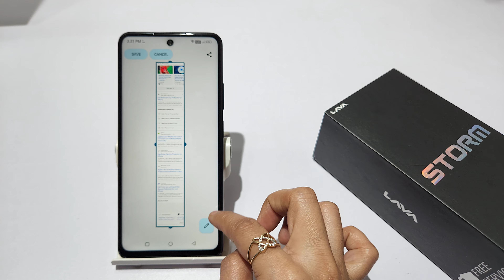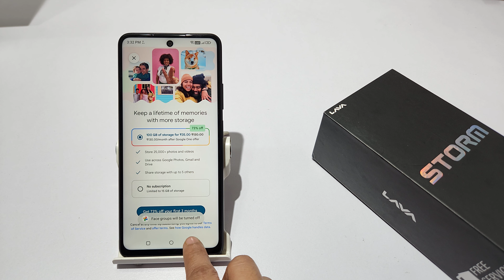How to take screenshot in lava storm 5g | lava blaze 5g me 3 finger screenshot kaise on kare